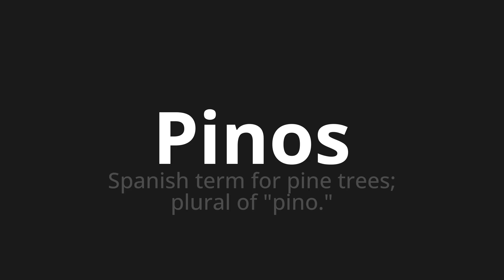How to pronounce Pinos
Master the Pronunciation of 'Pinos WHICH MEANS PINS' - which means : Spanish Term for Pine Trees;plural of "pin." 📝 with @HTPronounce 🎓🗣️ - [Your Guide to Portuguese]

Learn to pronounce 'Pinos' perfectly in Portuguese with our easy and engaging tutorial by @HTPronounce! 📖📽️ In this comprehensive video, we provide you with native speaker examples 🗣️👂 and phonetic breakdowns 🎵 to ensure you get the pronunciation just right.

How to say Pins in Portuguese